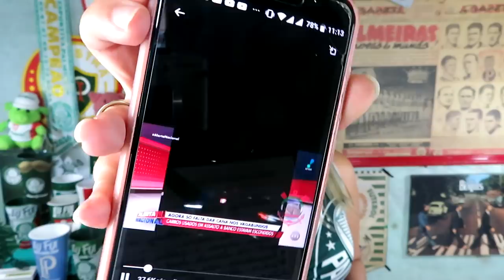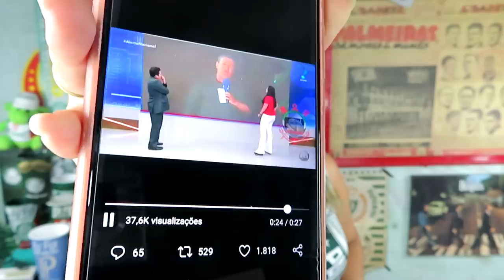ABSURDO: OLHA O QUE ESSE "JORNALISTA" FALOU SOBRE PAL X FLA | LEILA VAI PERDOAR DIVIDA? | + ALLIANZ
Conta Itaú :
Kassia Alves Poggi
AG: 2078
CONTA: 34889-9